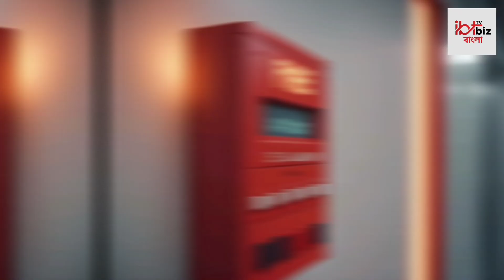Fire Alarm: Chicago Hotel এ ফায়ার অ্যালার্মে আতঙ্কিত Bangladesh এবং ভারতীয় শিল্পীরা, কী ঘটল Viral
Fire Alarm: Chicago Hotel এ ফায়ার অ্যালার্মে আতঙ্কিত Bangladesh এবং ভারতীয় শিল্পীরা, কী ঘটল? শনিবার ভোরে, আনুমানিক 4:30  দিকে (স্থানীয় সময়), একটি ফায়ার অ্যালার্ম শিকাগোর একটি পাঁচতারা হোটেলে বিশৃঙ্খলা সৃষ্টি করে, যেখানে বেশ কয়েকজন বাংলাদেশী এবং ভারতীয় শিল্পী অবস্থান করছিলেন। অ্যালার্ম, যা 20 মিনিটের জন্য স্থায়ী হয়েছিল, ব্যাপক আতঙ্কের সৃষ্টি করেছিল।   Viral